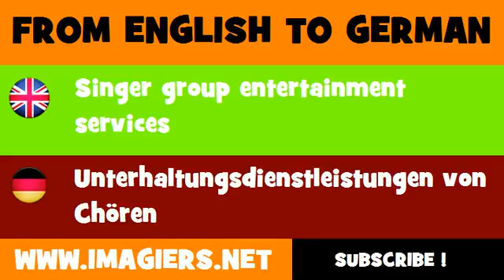FROM ENGLISH TO GERMAN = Singer group entertainment services